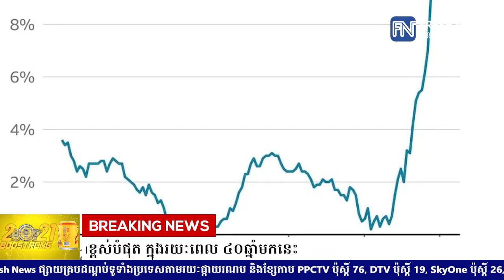ចក្រភពអង់គ្លេស មើលឃើញអតិផរណាលោតដល់ ១០.១% ដែលជាអត្រាខ្ពស់បំផុត ក្នុងរយៈពេល ៤០ឆ្នាំមកនេះ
* រាយការណ៍ដោយកញ្ញា តាំង វិគី  និងអ្នកនាង កេត សត្យា